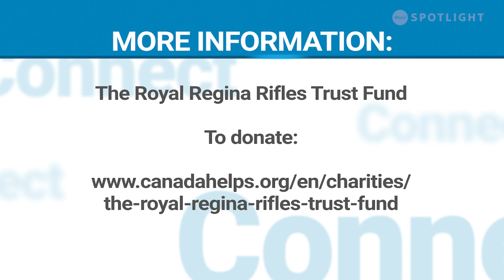Moose Jaw This Week - Ed Staniowski, Operation Calvados Planning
As annual commemorations take place for the World War II D-Day landings that took place 79 years ago, Lyle is joined from Normandy, France by Lt Col (Retd) Ed Staniowski, a former member of the Royal Regina Rifles, who is involved with Operation Calvados – an effort to perpetuate the memories, stories, and history of those who sacrificed so much during the two World Wars – which will include a Battlefield Tour of Honour to Europe in June 2024.

Donations are being accepted in support of the project to The Royal Regina Rifles Trust Fund